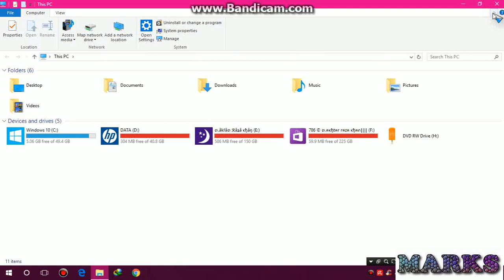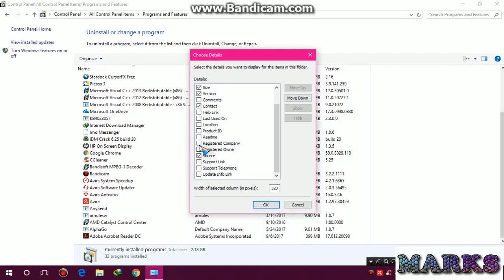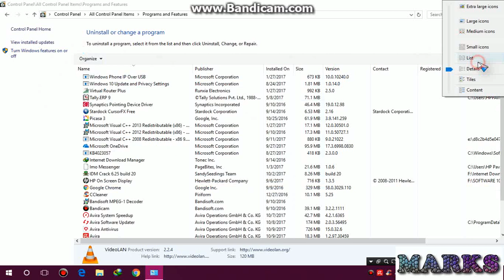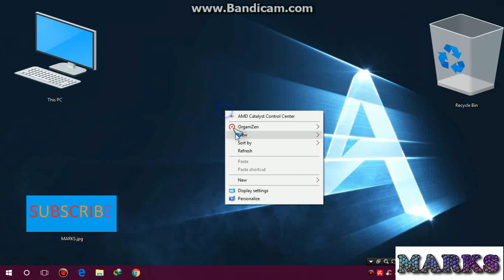How to Uninstall Or Remove Software exe , msi 2017 2018